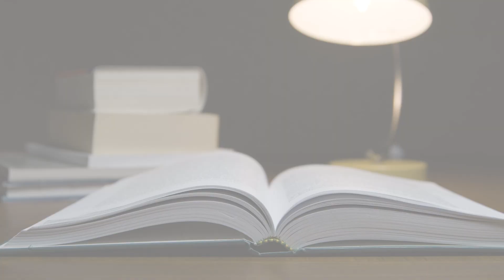PENSE #1744 - Deus mexe na nossa vida?